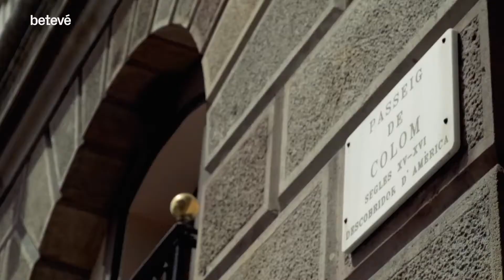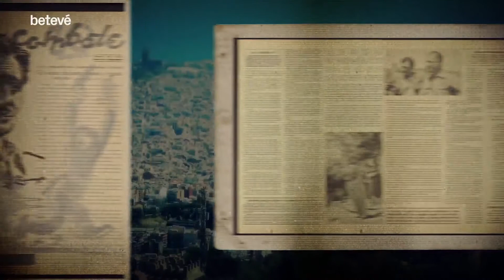L’enterrament de Nicanor Felipe - Va passar aquí | betevé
El militar republicà Nicanor Felipe, considerat un heroi, va tenir un dels funerals més multitudinaris de la Guerra Civil. L’enterrament de Nicanor Felipe només és comparable en magnitud al que va tenir l’anarquista Durriti el 23 de novembre del 1936.